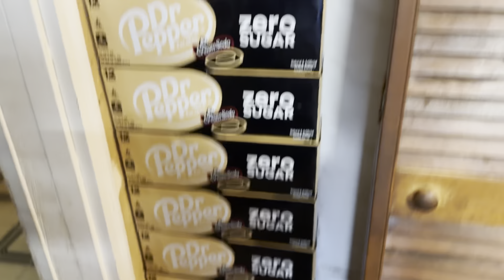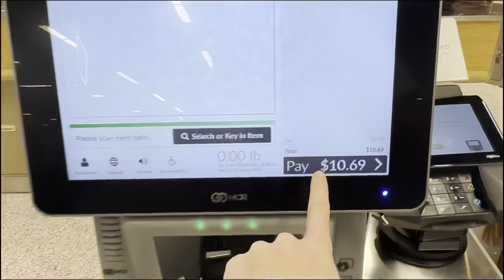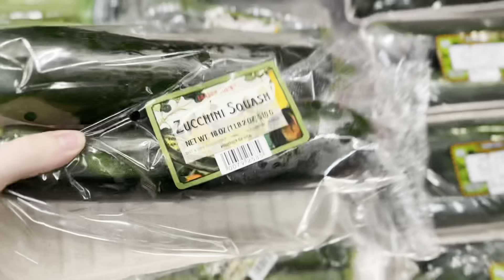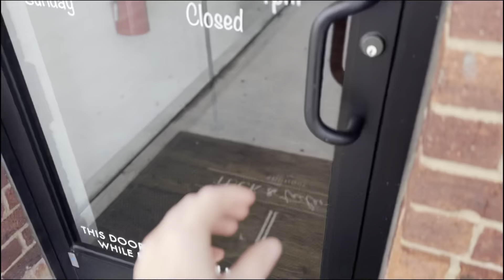15 WEEKS OUT PREP VLOG | GRWM, TRADER JOES HAUL, PHYSIQUE UPDATE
15 weeks out babyyyy! This is more of a week in my life vlog rather than only fitness.